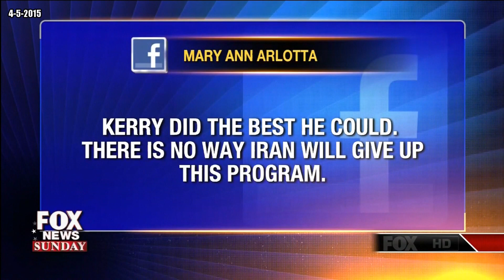Iran Nuke Deal Debated on Fox News Sunday Panel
With the Framework Agreement Reached, the Fox News Sunday Panel of George Will, Mara Liasson, Jason Riley, and Juan Williams weigh in with their take, hosted by Chris Wallace

The use of media materials is protected by the Fair Use Clause of the U.S. Copyright Act of 1976 which allows for the rebroadcast of copyrighted materials for the purpose of commentary, criticism, and education.